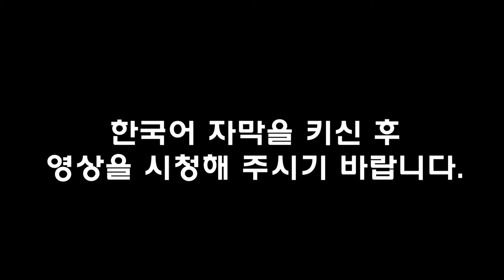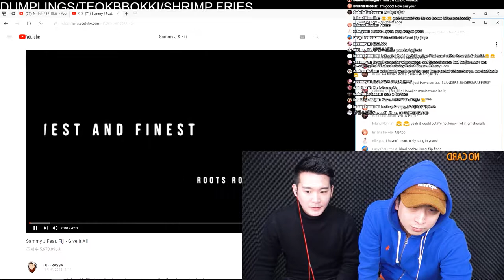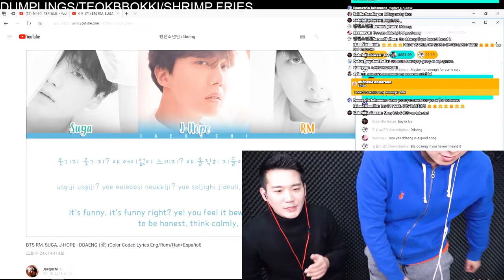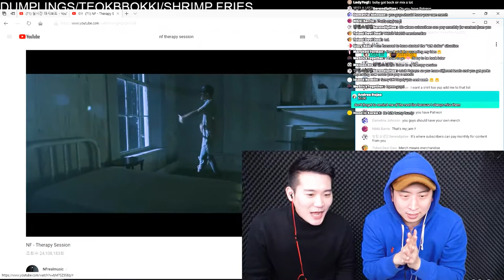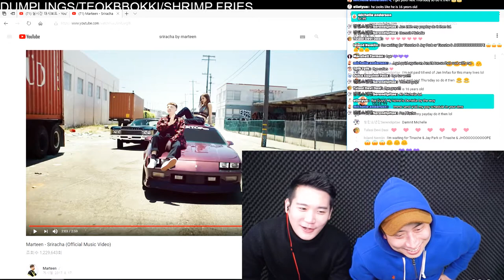[LIVE] DUMPLINGS MUKBANG TIME!!!!! WITH MUSIC!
LET'S EAT IT